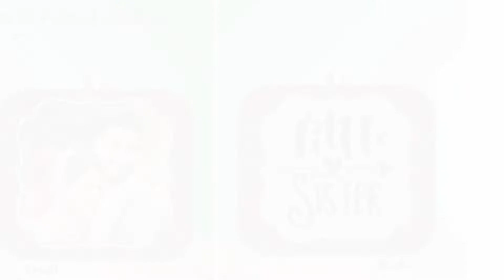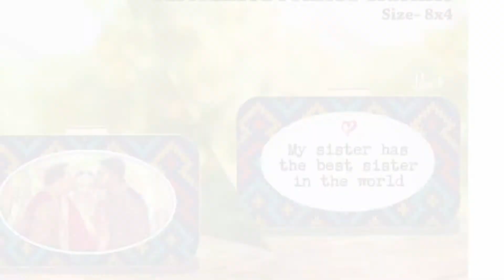Best Rakshabandhan Gift for Sister | Personalised Rakhi Gifts for Sister | Party Wear Clutches